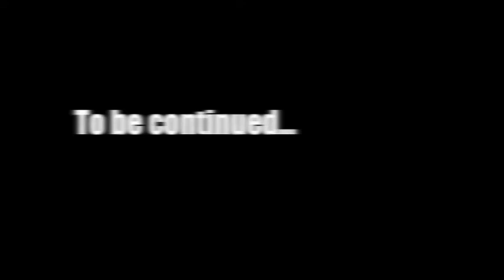Switzerland 2011 Highlights